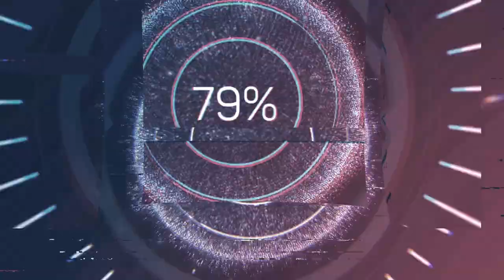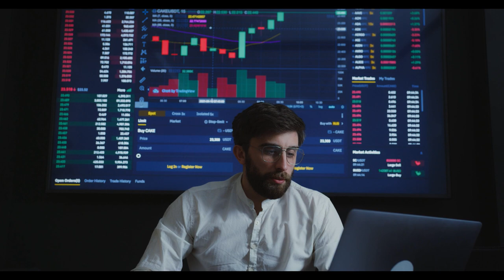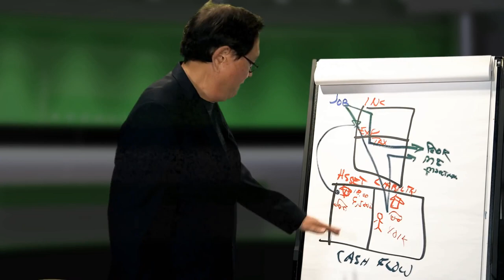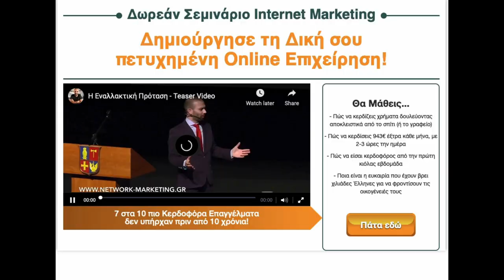Book Review: Πλούσιος Μπαμπάς, Φτωχός Μπαμπάς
Book Review: Πλούσιος Μπαμπάς, Φτωχός Μπαμπάς // Η κριτική μου για ένα βιβλίο που διάβασα πριν από 18 χρόνια και με έχει βοηθήσει να διαμορφώσω τη νοοτροπία μου για τα οικονομικά.

Δες τη δική μου ευκαιρία για να κερδίσεις οικονομική, χρονική και γεωγραφική ελευθερία

2:00 Ο Φτωχός Μπαμπάς λέει...
2:23 Ο Πλούσιος Μπαμπάς λέει...
3:38 Στοιχεία ενεργητικού/παθητικού
4:19 Ο οικονομικός αλφαβητισμός επιτυγχάνεται μέσω της εμπειρίας
5:01 Μάθε να πουλάς
6:25 Ο φόβος είναι εμπόδιο
6:53 Σκέψου σε σχέση με τις ευκαιρίες